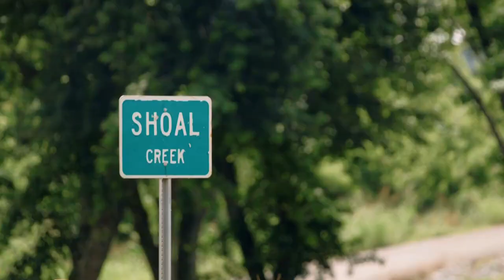X Sports Tonight 2-23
North Alabama WBB looks to clinch a ASUN Tournament spot
North Alabama MBB prepare for Jacksonville State